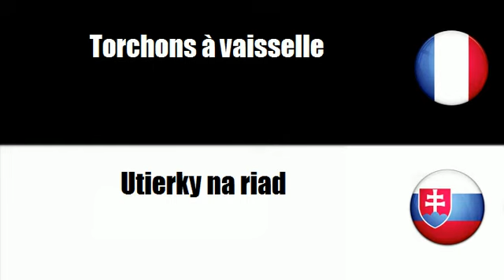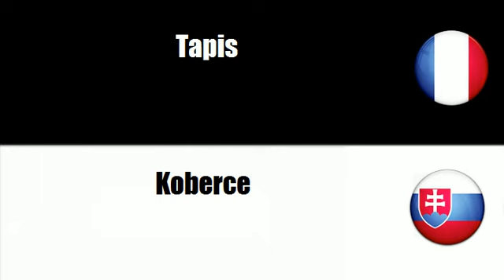# Slovenský=Francúzsky # Téma = Rôzne hotové textilné výrobky